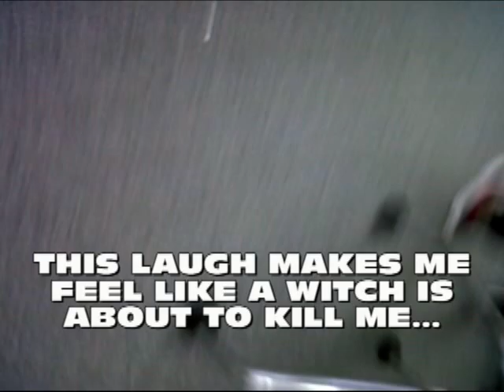Movie Project Preview for Mr. D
Just a preview for our project...